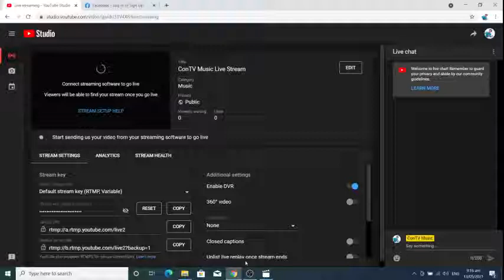ConTV Music Live Stream